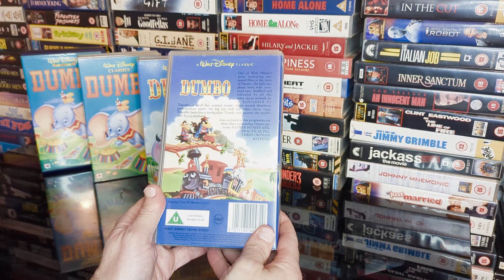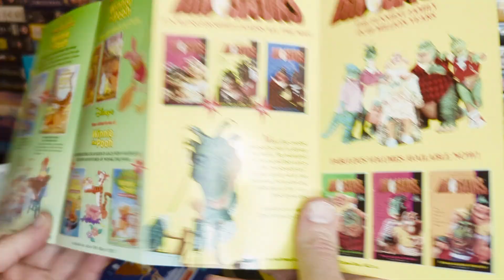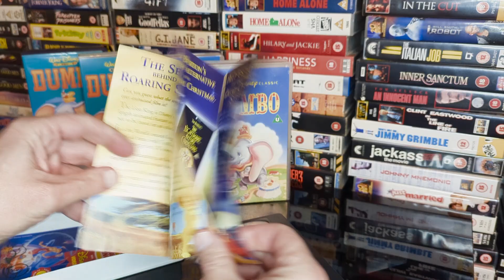My Many Copies of Walt Disney's Dumbo on VHS Tape 📼🐘